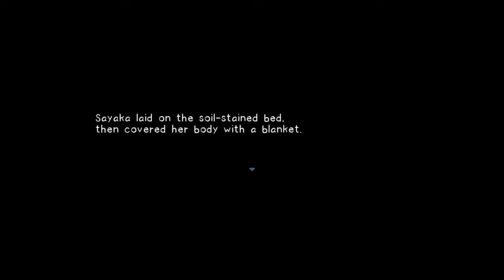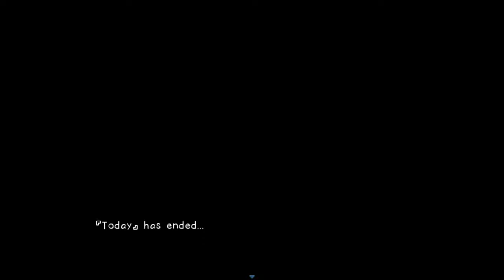Asa-Chan Wants to go home- Part 1